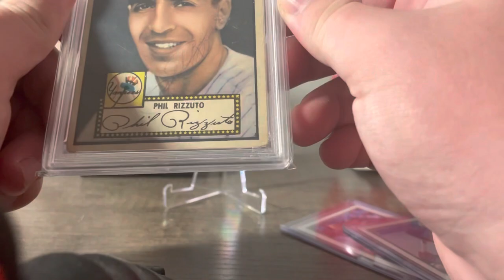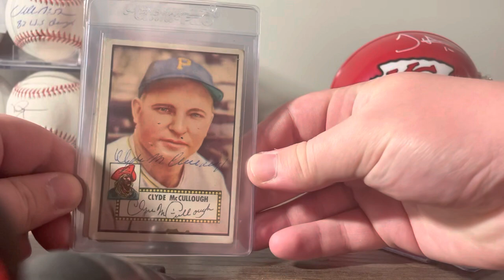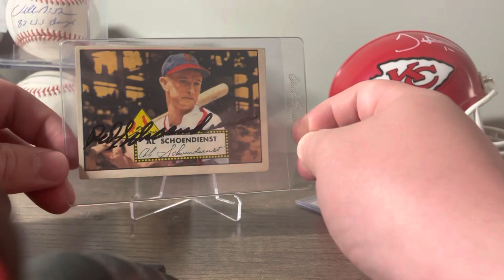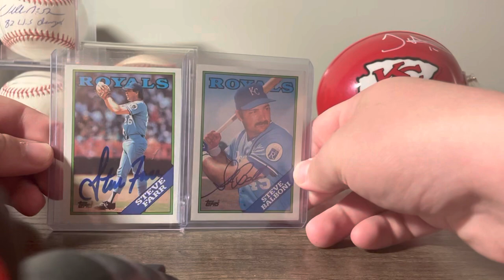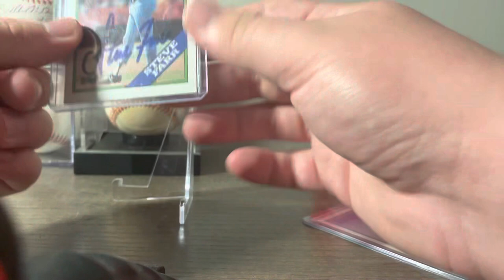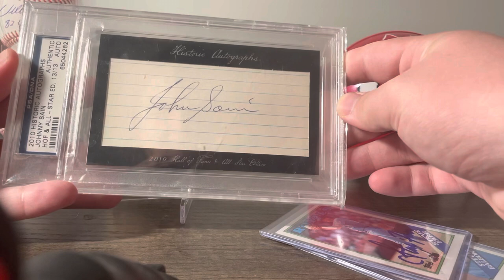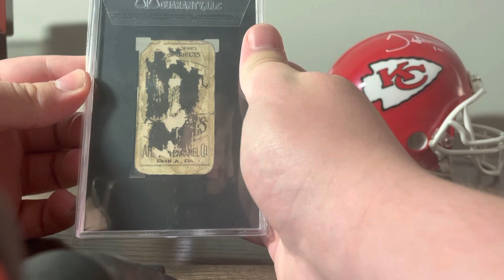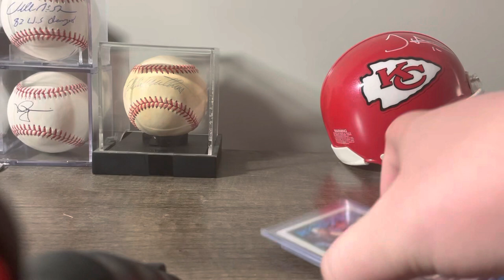Let’s talk about signed vintage autographs!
Long time no see! This video I’ll be talking about why I collect autograph vintage! Hope you enjoy!